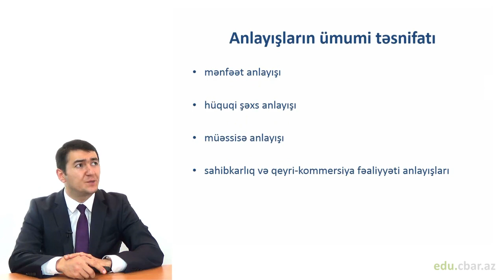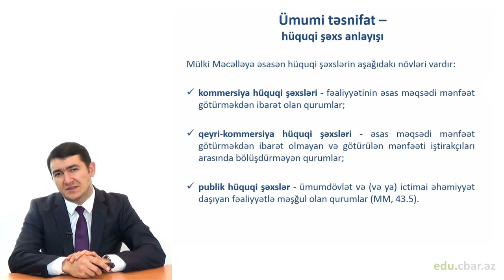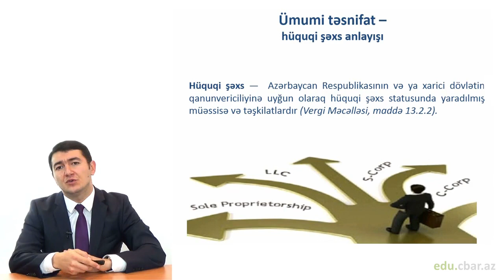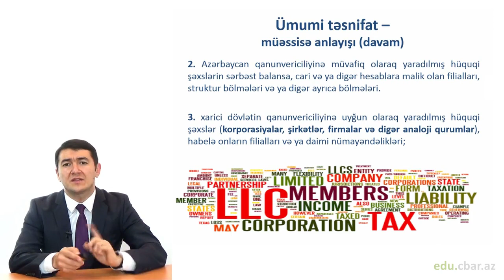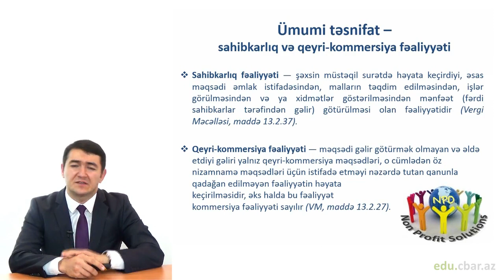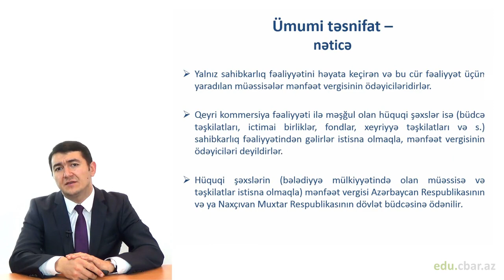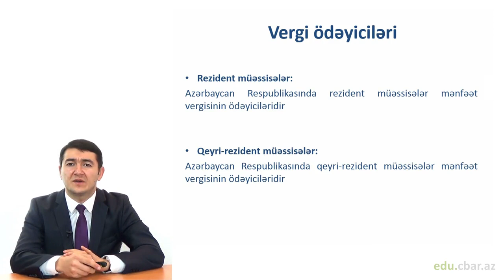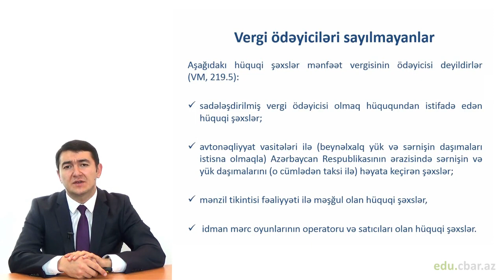Hüquqi şəxslərin mənfəət vergisinin ümumi əsasları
ONLAYN-DƏRS: Hüquqi şəxslərin mənfəət vergisinin ümumi əsasları

4-cü mövzu vergi daxilolmalarında xüsusi çəkisi yüksək olan dövlət vergilərindən biri - hüquqi şəxslərin mənfəət vergisinə həsr olunmuşdur. Bu hissəsə mənfəət vergisi anlayışı, vergi ödəyiciləri, sahibkarlıq və qeyri-kommersiya fəaliyyəti  ətraflı izah olunur.